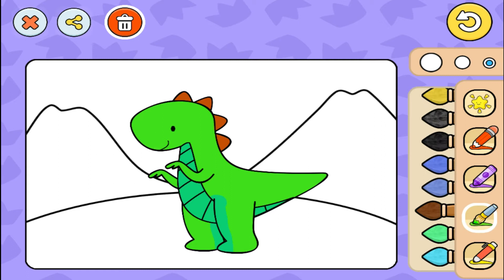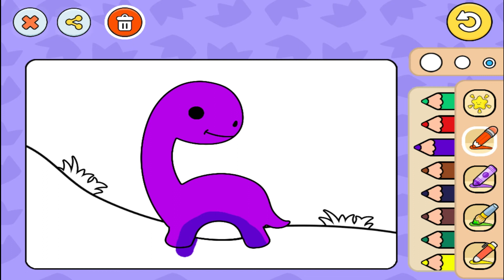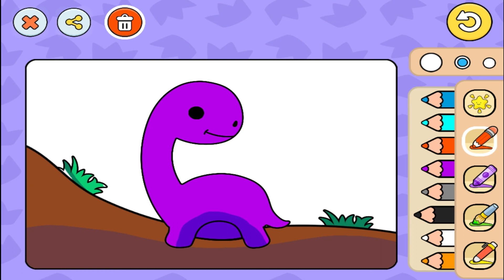How to Draw Cute DINO - with Kids Songs and Baby Songs - Bedtime Stories Nursery Rhymes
In this channel we provide a lot of content about bedtime stories. Children stories are not only about stories, but we also create content for baby songs, kids songs, nursery rhymes, kids videos for kindergarten, and of course educational videos for kids about how to draw how to color educational videos for toddlers about simple building forms, so we have provided it complete. follow along and don't forget to subscribe